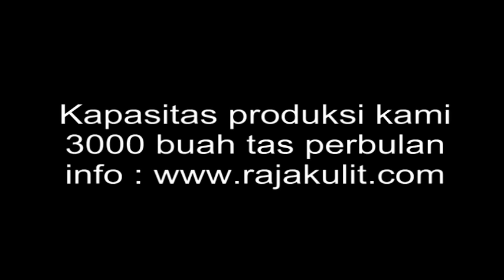grosir pabrik Tas Kulit tas dan tas kulit untuk travel haji & umroh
jaketkulit taskulit rompikulit ikatpinggangkulit topikulit sandalkulit sepatukulit alatsafety JUAL JAKET KULIT TAS KULIT IKAT PINGGANG KULIT MURAH & PRODUK GARUT MURAH BERKUALITAS ™ ➤
Jaket Kulit Dan Jas Pria Wanita ✓ Jaket Dan Rompi Motor Bikers ✓ Tas Kulit Selempang – Gendong – Ransel Tas Golf Tas Laptop ✓ Sarung Tangan Sepeda –Motor – Golf ✓ Sarung Tangan Apron Dan Safety ✓ Sepatu Dan Sandal Kulit ✓ Dompet Dan Ikat Pinggang Kulit ✓ Topi Kulit ✓ Cover Pasport ✓ Tag Name Accesoris Bahan Kulit Sapi Dan Domba ✈ FAST Delivery produk lengkap di info pesanan semua produk kulit di 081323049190
: pusat grosir tas kulit tas kulit pria wanita tas travel tas murah di kabupaten garut jaminan garansi tersedia model-model tas kulit terbaru dengan harga murah kunjungi kami di toko online lainnya di